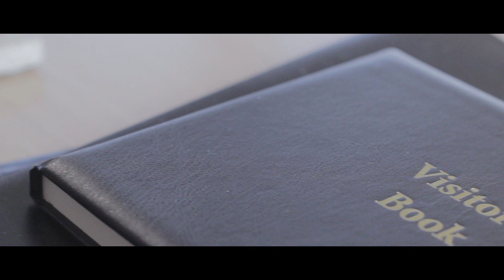Rhoni Vision Production - The age of stories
Rhoni Vision Production
The age of stories
Introduction cinematography video 2019